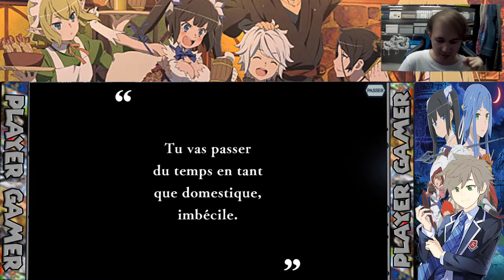Kaguya ou Syr +5 ? INVOCATION DANMACHI MEMORIA FREESE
Nouvelle Invocation Danmachi Memoria Freese aujourd'hui la dernière du portail de la 2ème partie des 3 ans alors quel +5 j'ai obtenue ?